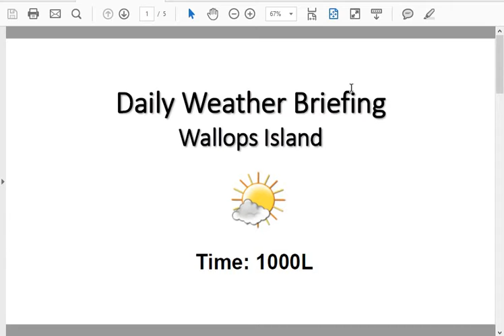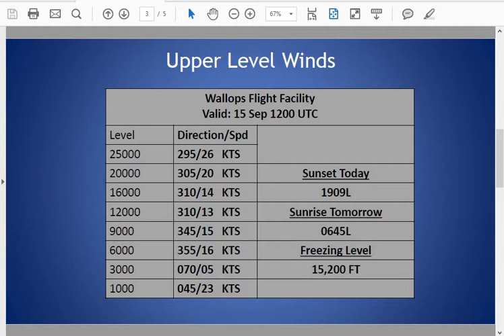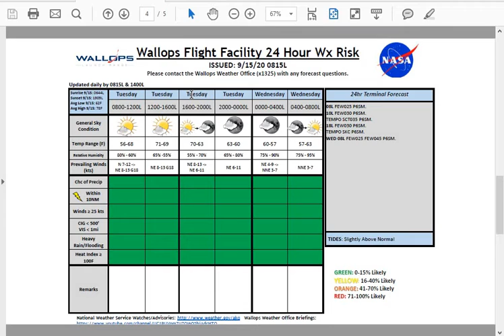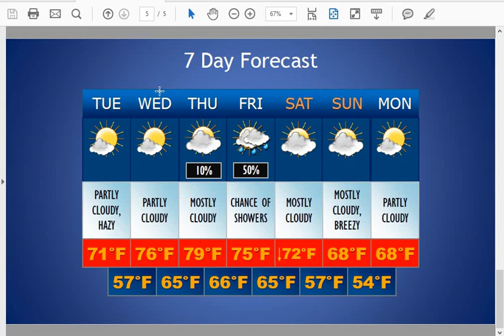Daily Wallops Island Extended Weather Briefing - September 15, 2020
Daily Wallops Island Extended Weather Briefing for NASA Wallops Flight Facility.